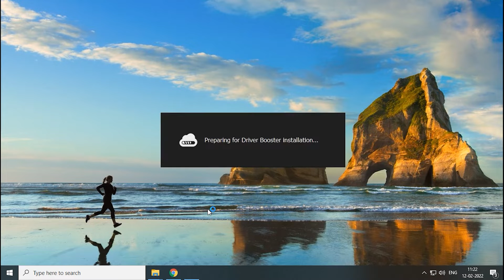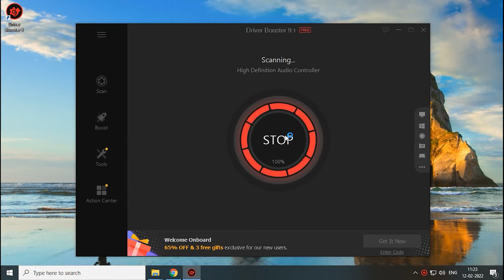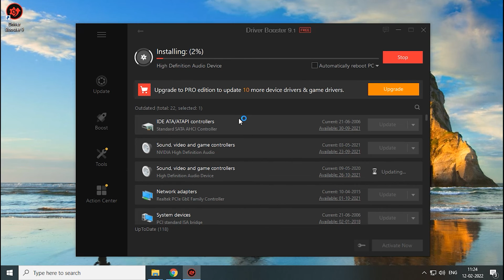How to install Iobit Driver Booster Free Version - 2022 Guide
In this video, we will see how to install Iobit's Driver booster for free (freeware) version on your pc (windows 7, windows 8.1 windows 10 , windows 11) without error.

people might say that driver apps are just scams. but I personally,
see these apps can make our task simple. even though you can update
 from the official website, in case there is a bug your pc will become brick.
so , the developer asks us to create a manual restore point to avoid these issue.
these driver boosters or driver updaters save your time easily by automatically backup and doing the update process easly.
There are 10000's of driver boosters application available but none of them allow you to update the app one by one. iobit provide this for free.